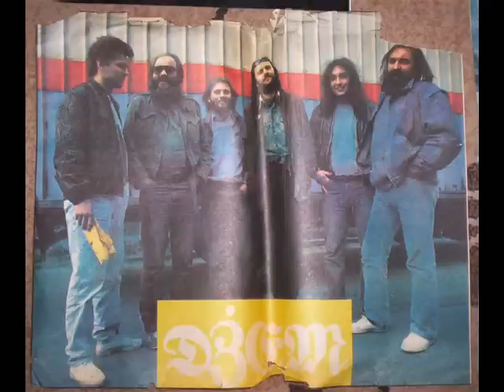Dżem - Mała Aleja Róż - Jarocin 87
Chcesz wesprzeć to co robię? Postaw mi kawkę ☕️buycoffee.to/wilkas